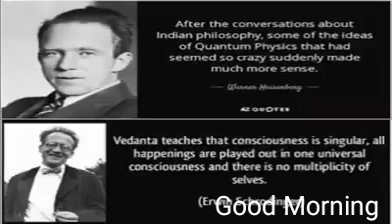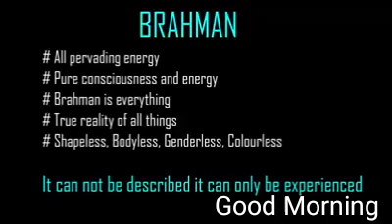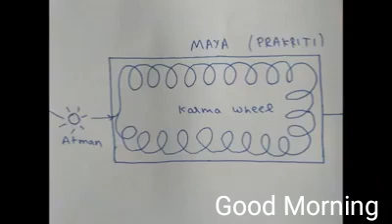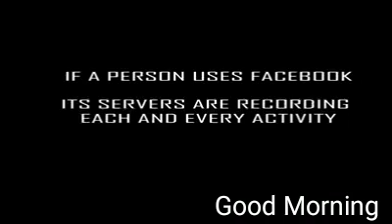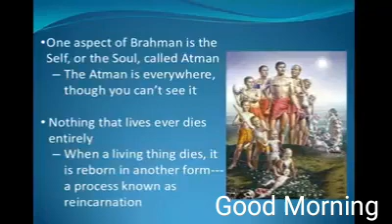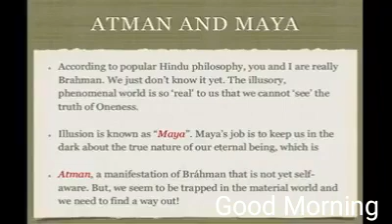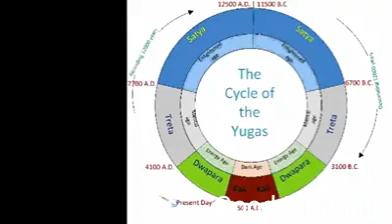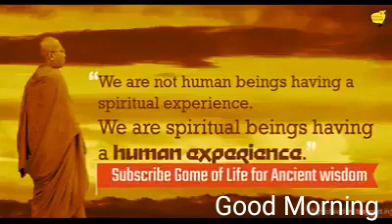Hinduism in a nutshell..sanatan dharma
Sanatan dharma#followed by Swami vivekanand #Ainstain #great philosophers of the world##